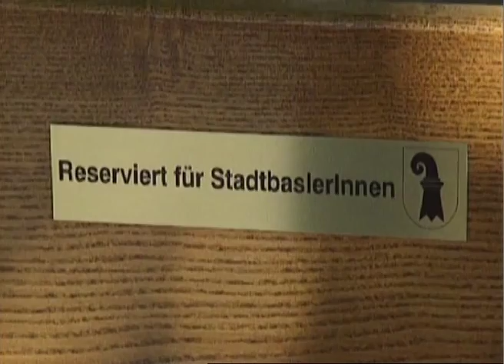Vorsicht Gögi 1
Das Gögi